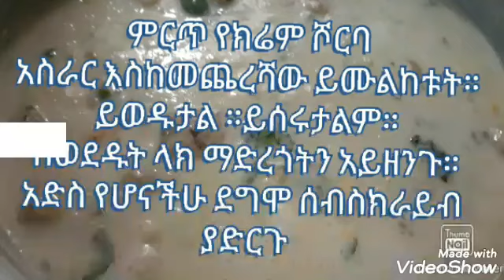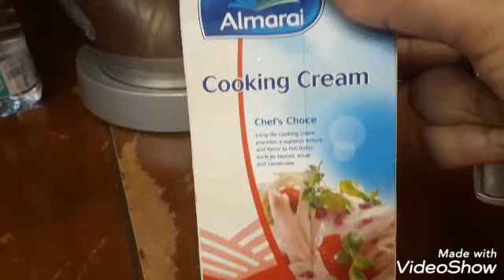ጣፋጭ የክሬም ሾርባ አሰራር